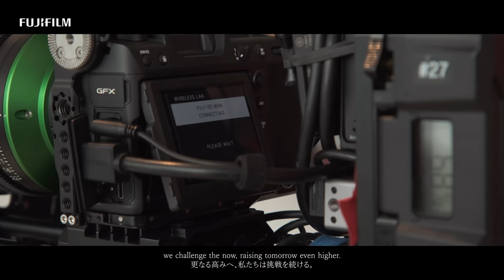FUJIFILM GFX100 II Promotional Video / FUJIFILM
MORE THAN FULL FRAME
New beginnings don’t start with taking new steps, they start with moving in
new directions. And every new GFX System camera has taken a
direction that has redefined what it means to be More Than Full Frame.

From its unparalleled image quality, to its overall mobility,
the boundaries of large format imaging have continually been
reimagined with every new iteration.

GFX100 II continues this tradition by bringing unprecedented high-speed
performance, expanded video capabilities, and lightning fast autofocus to
a growing list of accolades that professionals
everywhere have come to rely on from GFX System cameras.

If it’s time to find some direction,
discover one to new opportunities with GFX100 II.